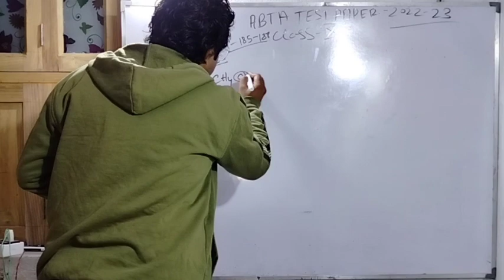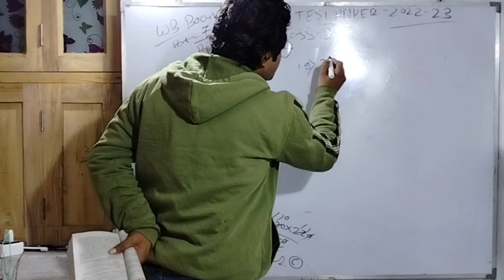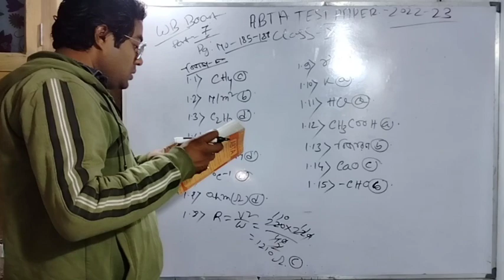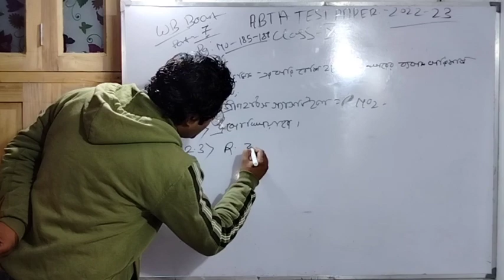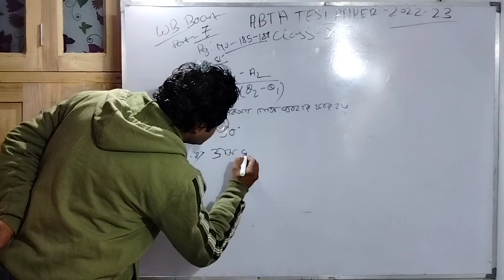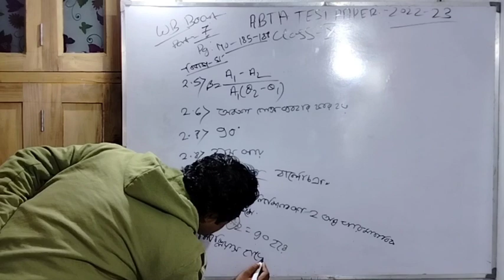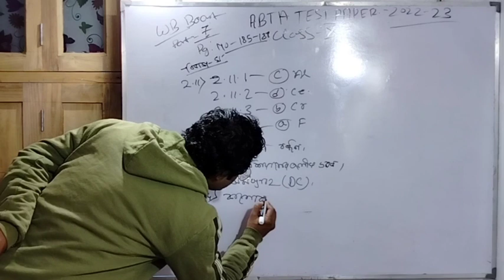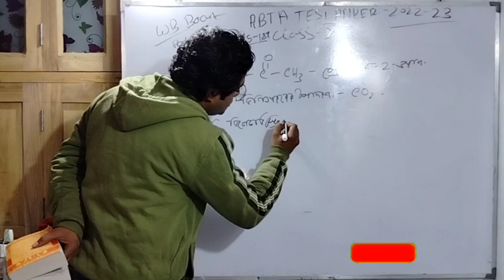PAGE No. 185 to 187 2023 ABTA ques 1, 2 all part 1 all solve Test Paper wb board@. solutions289@@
me be follow. wbchse board Xi and Xii class all subject solution physics, chemistry and mathematics. CBSE ICSE etc

Hello Friend
You are watching the "SOLUTION289" YouTube channel.
Here we talk about MATHEMATICS and science knowledge.
If you also want to know about all these things, then by subscribing to this channel, support me a little bit so that in future, I will keep bringing similar videos for you guys.